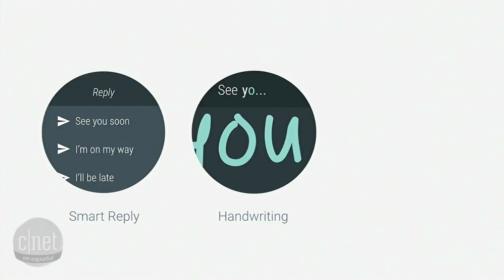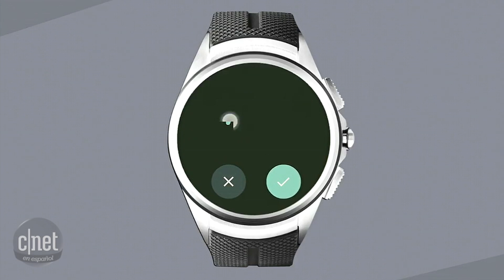Un vistazo a las nuevas funciones de Android Wear 2.0 [video]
Android Wear 2.0 ofrecerá mejor monitorización de ejercicio, mejor mensajería y mejor desempeño de batería.